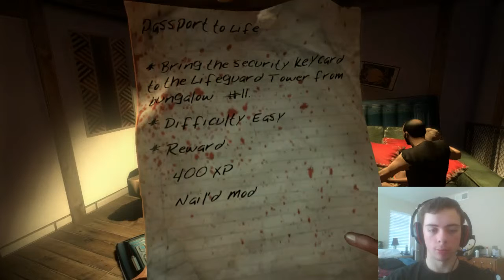DEAD PARADISE!!!! Deadisland Pt.1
You wake up to a nice morning, sun is shining, grass is green, ocean is blue, people are falling from their balconies while running from a random infestation of Zombies. *sigh* Paradise.